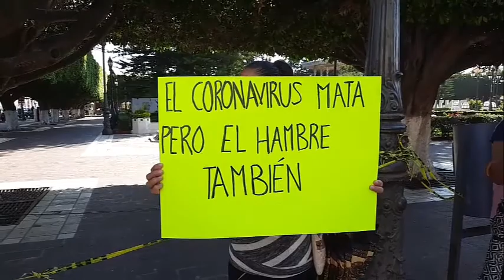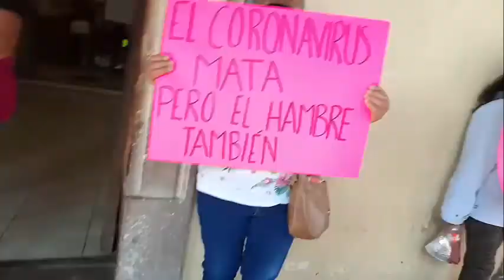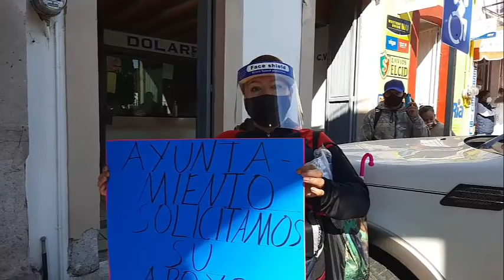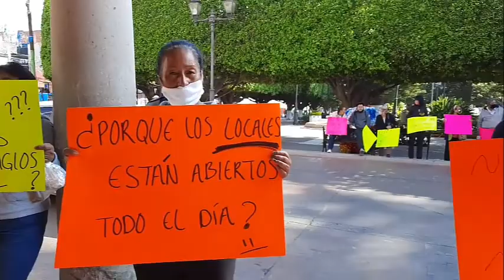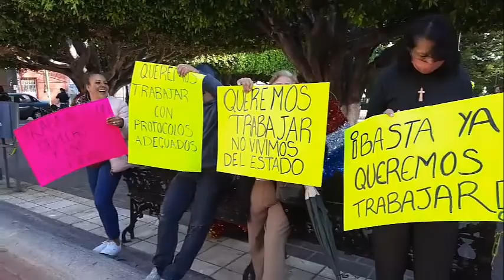Comerciantes temporaleros de Pénjamo solicitan trabajar